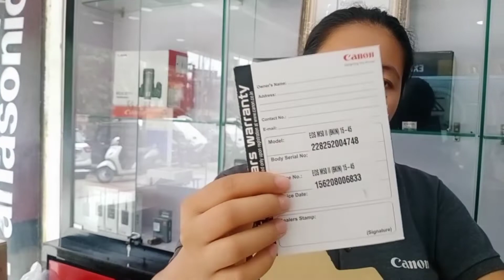Cannon M50 Mark 2 Camera Mirrorless Nikon Sony Camera Showroom Guwahati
Cannon camera showroom Guwahati lacktokiya fancy Bazar JB corporation camera wholesaler showroom Nikon camera Canon camera Sony camera showroom where is the camera showroom in Guwahati JP corporation lacktokiya fancy bazar
Sony camera
Eos Canon m50 mark ll mirrorless camera

my YouTube channel name JB rose vlogs
support me like my channel and share my channel